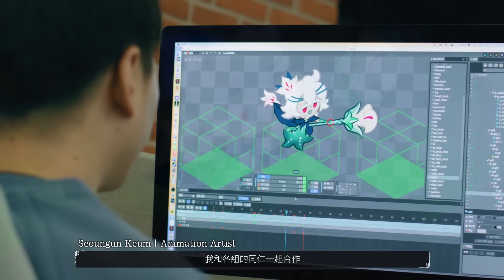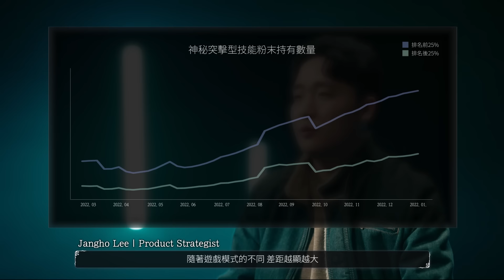【薑餅人王國】 野獸酵母大陸🗺️ 開發團隊大揭密💬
不知不覺迎來3週年的🏰《薑餅人王國》！
因為有各位熱烈的喜愛，我們才能走到這裡❤️

我們懷抱感謝的心準備了💝禮物要給各位，快來看看吧！

🗨️WELCOMETOBEASTYEAST
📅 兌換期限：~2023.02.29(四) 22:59